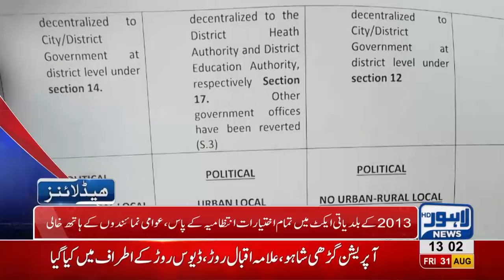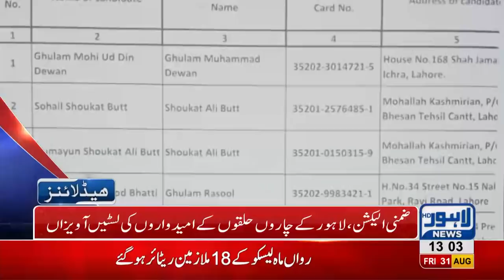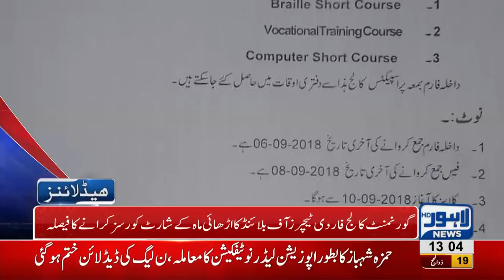01 PM Headlines Lahore News HD - 31 August 2018